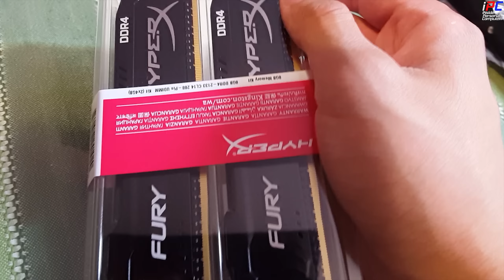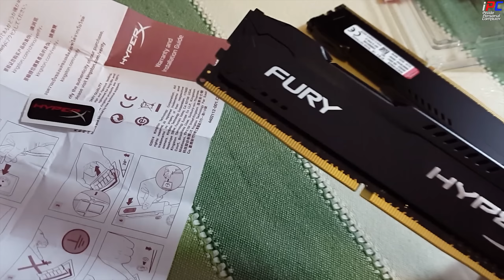iPC의 Unboxing [RAM] - 킹스턴 하이퍼X 퓨리 DDR4 8GB (4GBx2)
킹스턴 하이퍼X 퓨리 DDR4 8GB (4GBx2) 입니다.
자세한 내용은 이름 그대로 검색하시면 됩니다.